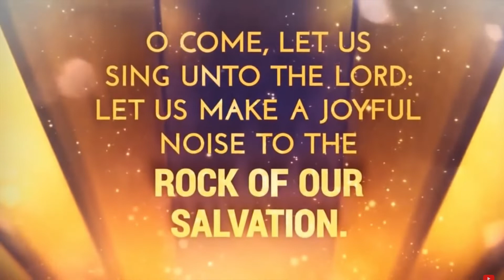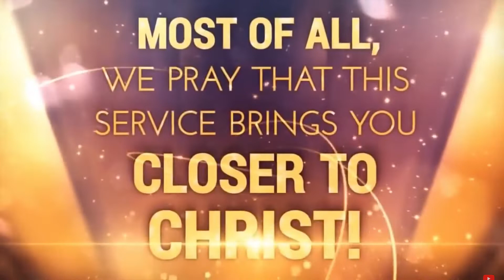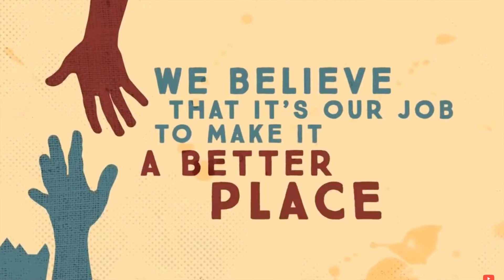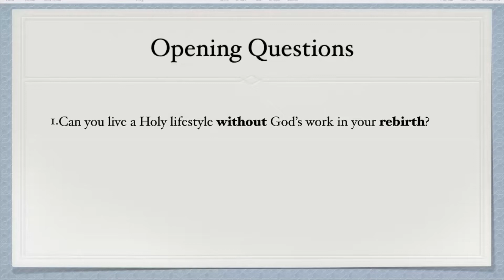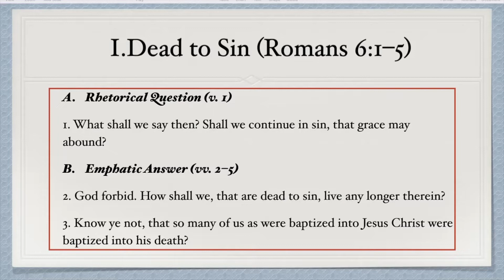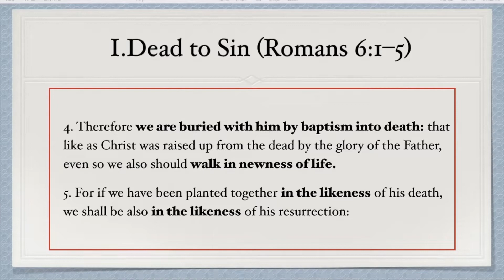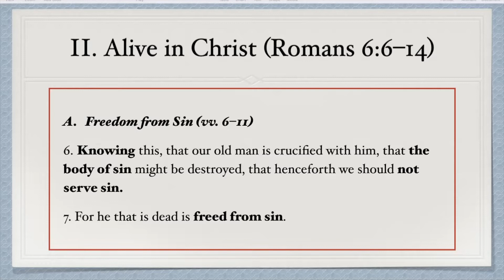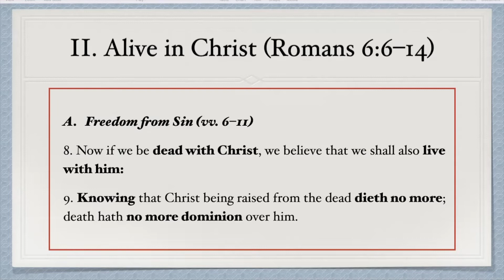Freedom from Sin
Jesus set me FREE!